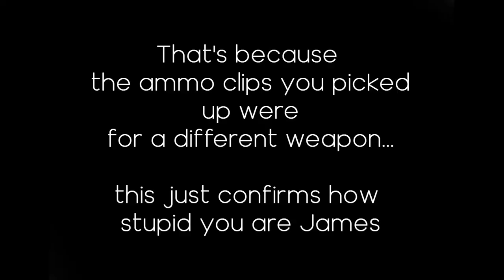AMMO IS HARD TO COME BY NOWADAYS! | Zombieland Fukuoka : 屍都福岡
Welcome to another video! today I came across Zombieland Fukuoka on Gamejolt and decided to give it a download and give it a play. there is mixed opinions on this game when it comes to me personally, the graphics are like an older unity style, which means it doesn't look the greatest compared to expected standards on newer games, but I personally like the older style stuff. so I'm pretty okay with these graphics, although, the difficulty to find ammo was a big issue for me, and there is no save points, meaning when you die you go back to the main menu and have to start anew.

-Social Media-

-James